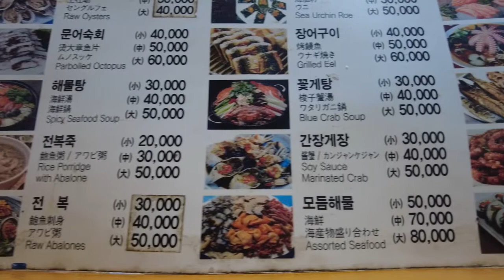La Corea in treno - Parte 3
Nel terzo video, Paolo si trova sempre a Busan e ci porta al Jagalchi, il più grande mercato di pesce in Corea, spiegandoci un po' la storia di questa città portuale. Ovviamente non mancano i consigli di dove e cosa mangiare!